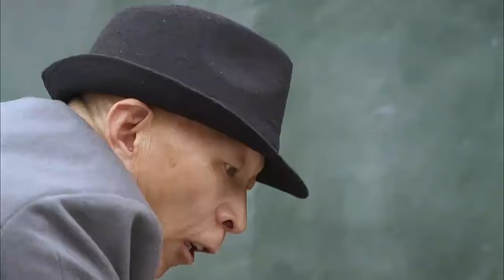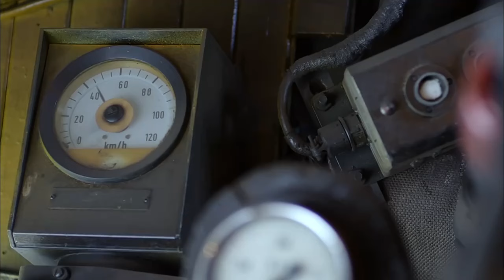視覺盛宴！中國特工大戰日本女忍者，招招致命 ⚔️ 抗日 | 战争 | Kung Fu | 欢迎订阅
MSLCZZ